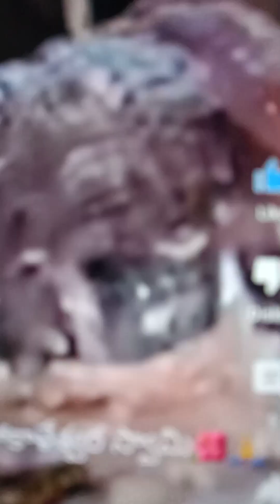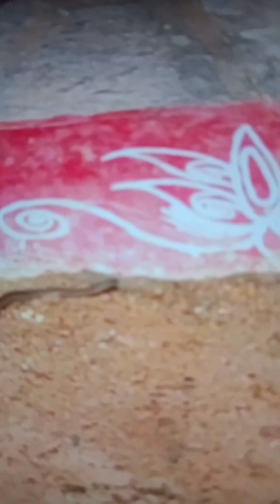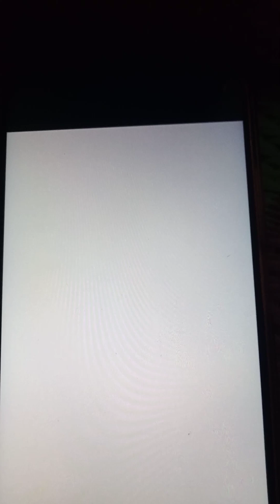సోమవారం ||పరమ శివుని|| లింగ అభిషేకం గురించి ||కొంచెం వివరణ||పూర్తిగా చూడండి వినండి 🙏🏻🙏🏻💞🪔🐍🔱🤲🗝️💖🌺🌼🙏🏻🌟